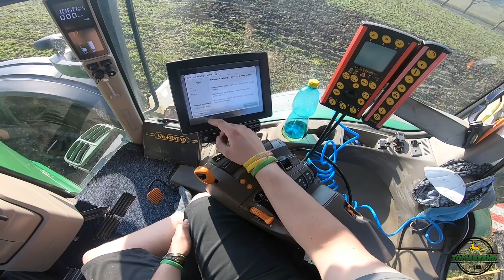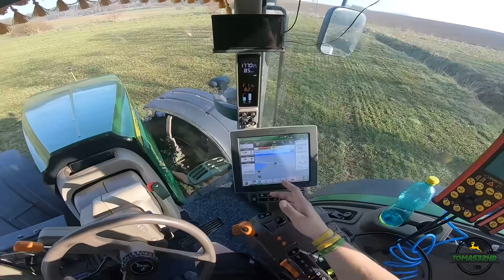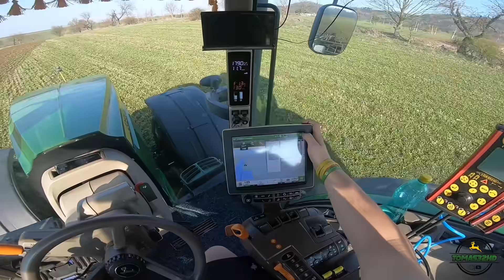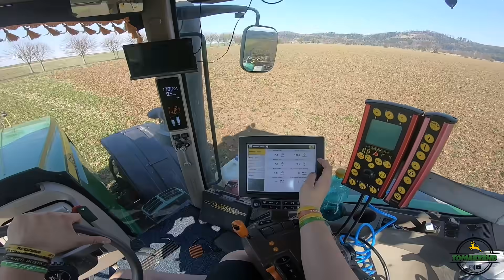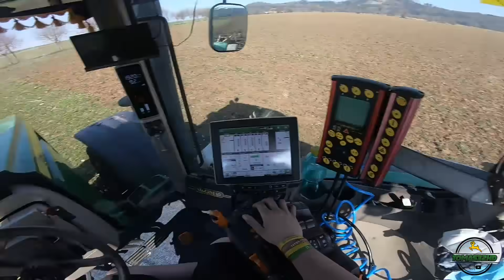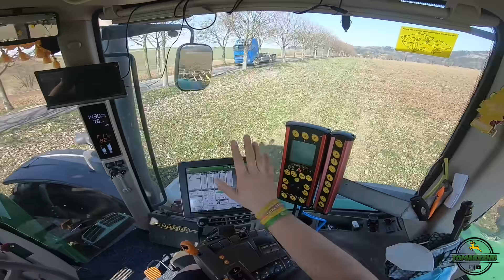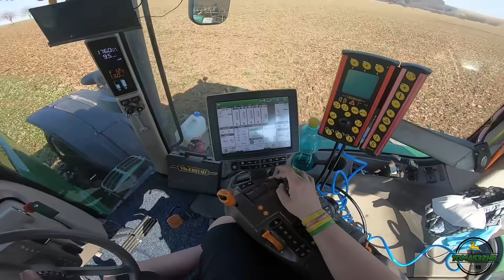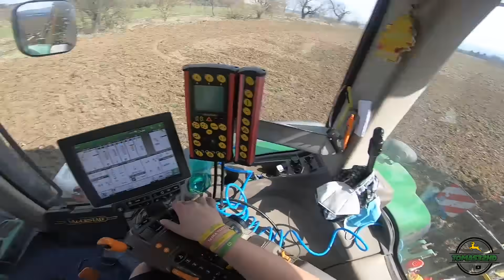FarmVlog #73 - Ruším pole s vojtěškou s BEDNAR Swifterdisc XO 8000F